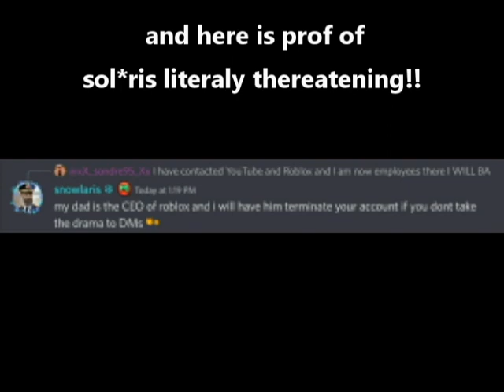SOLÆRIS CANCLLED (PROOF 😱😱😱)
I can't belieeve solairs did this... 😔😔😔😔